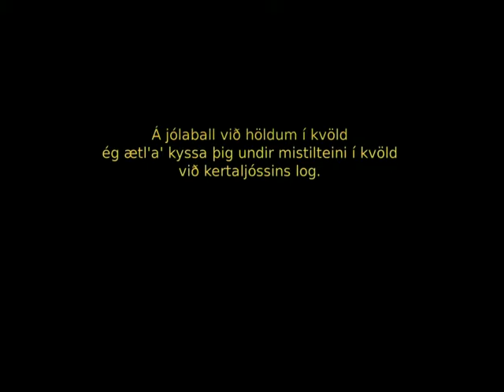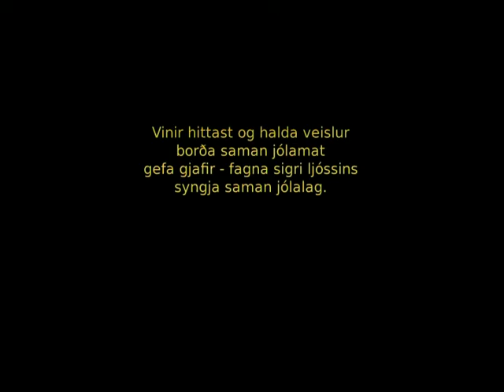Snjókorn falla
Song Author shaking Stevens Lyrics by: Jónatan Garðarsson
Keyboard Þorsteinn Á Waltersson